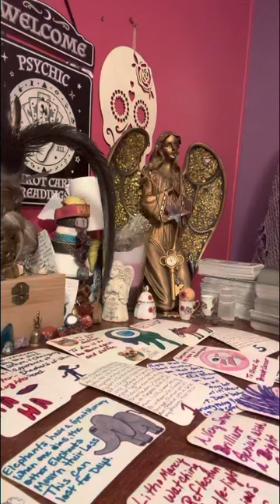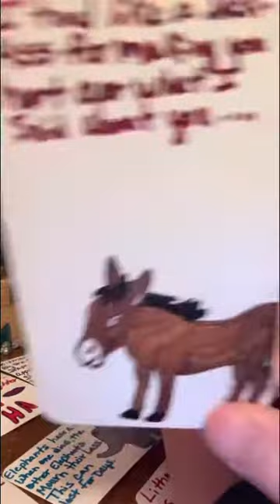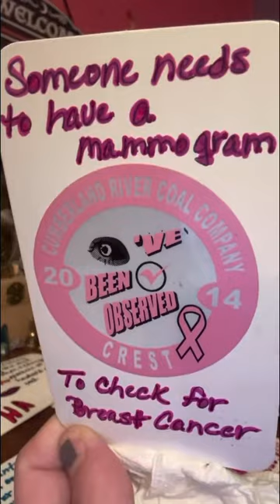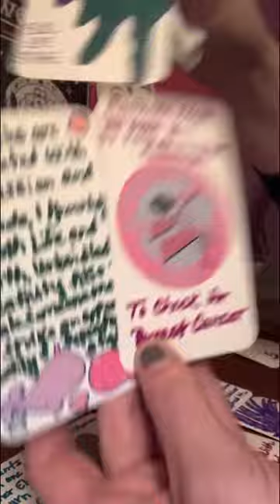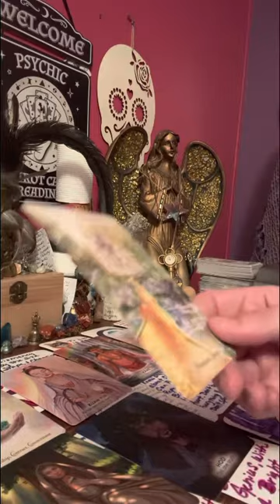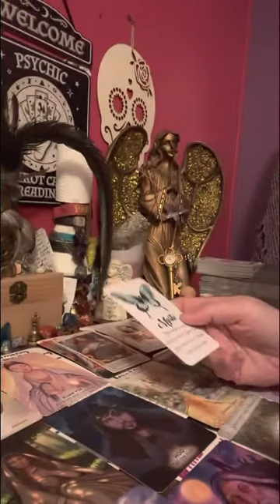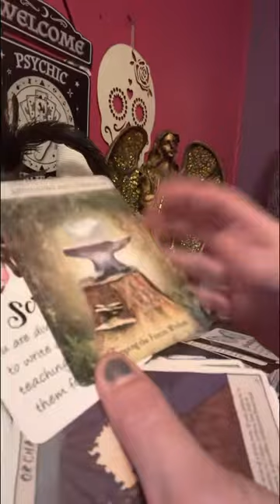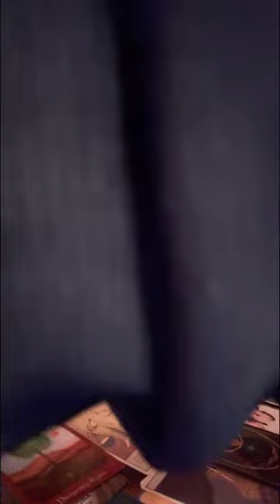collective their getting kicked where it hurts😉😄😃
Thank each and everyone of you all for your support and help in growing my spiritual healing channel . I appreciate you all, and thank you all.

They may apply to your situation now, or in the future could be past energy . Only take What resonates and leave the rest.

⚠️⚠️ no one has my permission to copy my work, and put it on another platform as their own creation. Please understand that I put a lot of my time and my energy am all obsolescence into my cards that I make to help my collective. Thank you for your understanding.